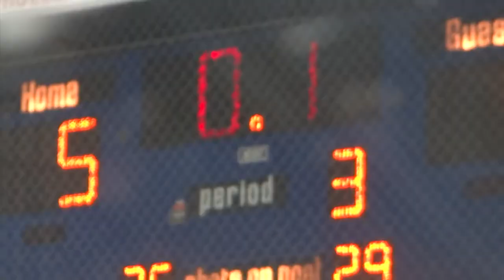PC5final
Great mayhem from the Gan Islanders game, HS basketball, Midget Hockey and Figure Skating!